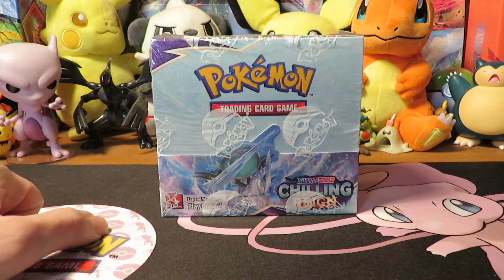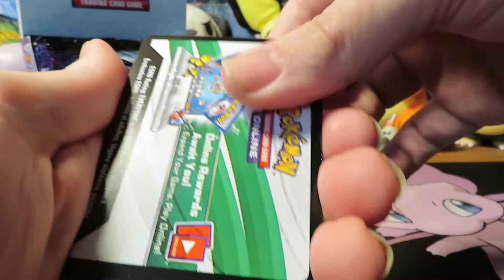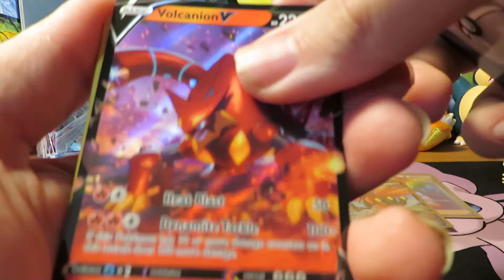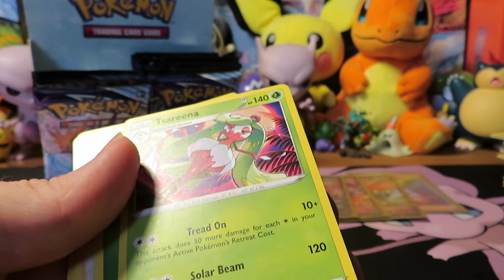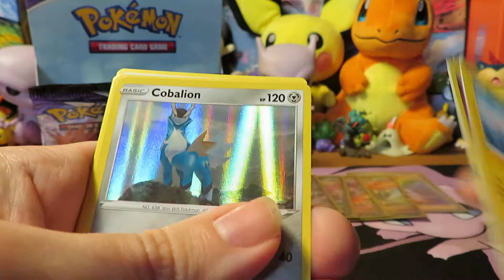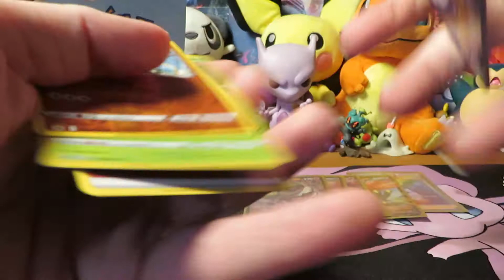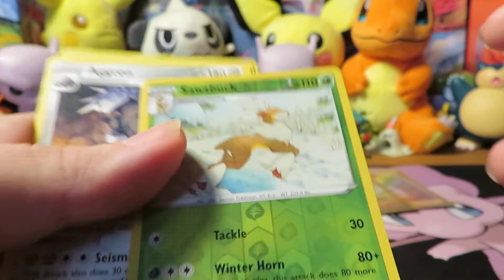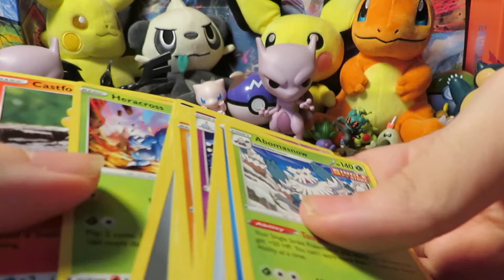BRRRRRRR!!! Chilling Reign Booster Box #2 - Second Winter! (p.1/2)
Before we start...
Did you know that if you watch one of my videos, sub to my channel, leave a like, & share a video with mutuals... that your Big Al Mobyvich becomes even bigger & better than Gyarados? It even helps out my channel, & it let's me be noticed by the algo!

Sup, Cubz! It's your host yet again, Sev! I'm opening more Pokémon products & It's a bit chilly in this video: WINTER IS HERE AGAIN because another Chilling Reign Booster Box product opening has cometh! So pause the video for two seconds to letcha order up a pipin' hot extra spicy pizza, put on some bass boosted metal background riffs & beats, find some good ol' slosher's spirits & crack a few Kestrel Super Premiums, or some other carbonated beverage, then pass some to your bros (or crack a bottle of soda or energy drink - Hell, mix them all together for even more fun! Just remember to drink responsibly, a'ight? nobody likes a man who's BEYOND WASTED...), & share the hype with your host truly by watching the usually scuffed recorded video as I crack open some packs!! Did I pull sumthin' goooooood from these packs? Enjoy right to the end to find out!

Eh, the video recordings are STILL a little *awkward fart soundclip*, but my videos are like that anyway, & y'all know that by now - hecc, it just adds to the comedic levels (which are DEFINITELY cranked up high AS USUAL! o3o! 030!! O3O)! So sit back, chillax & enjoy the content, because I'm here to entertain you, my Cubz, through to THE END!! That's all what I want for you!!

2022 is off to a better start than I expected, so I hope to share it with you madboiz!